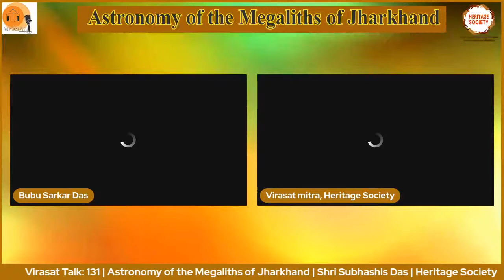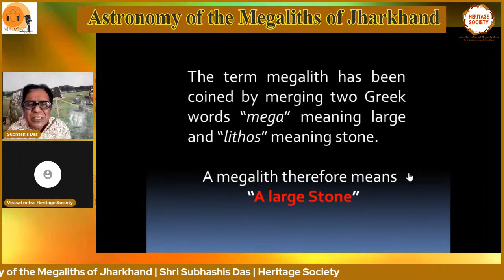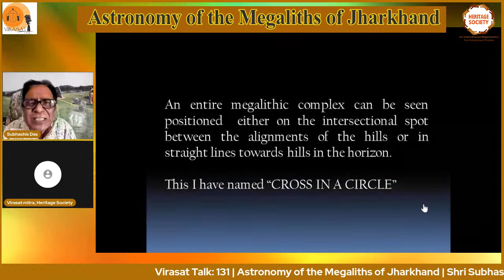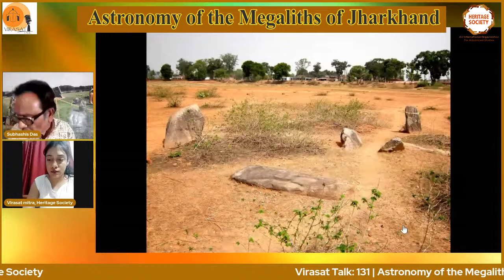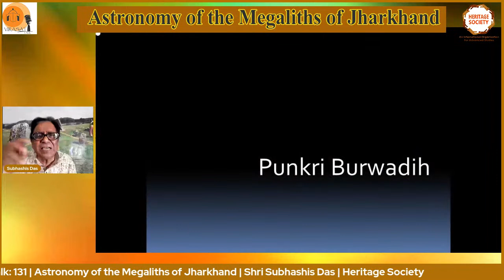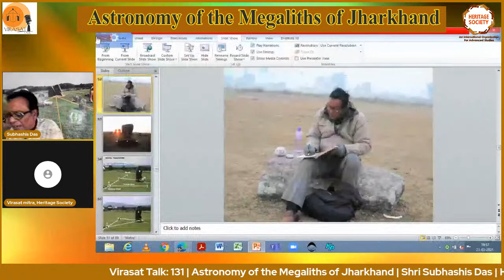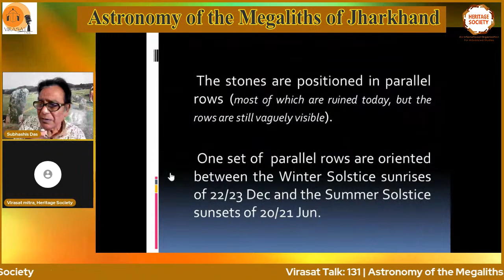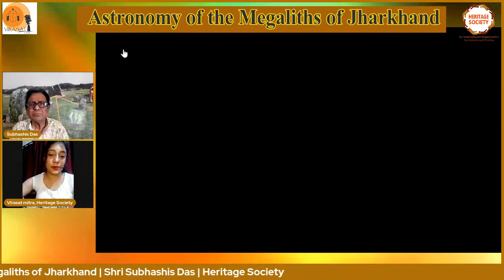Virasat Talk: 131 | Astronomy of the Megaliths of Jharkhand | Shri Subhashis Das | Heritage Society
Distinguished Speaker:
Shri Subhashis Das; Megalithic Expert, Jharkhand

Moderator: Azad Hind Gulshan Nanda, Director, BHRI, Heritage Society

Organising Secretary: Dr. Anantashutosh Dwivedi; Director General, Heritage Society
Topic:- Astronomy of the Megaliths of Jharkhand